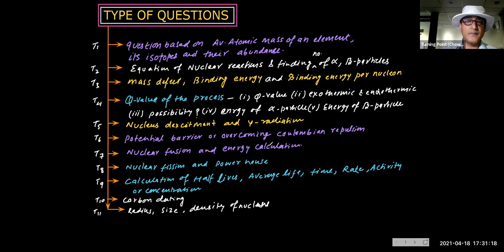CLASS-12-PHYSICS-DIFFERENT TYPES OF CONCEPTUAL NUMERICAL -NUCLEI -UNIT-13-CBSE- JEE-NEET-LEC- LEC 04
HELLO VIEWERS/STUDENTS
 welcome to lecture--12... of this playlist..  MODERN PHYSICS ! This is lecture -04 of unit-13.THIS IS MUST WATCH VIDEO..
Hope you are enjoying the playlist made exclusively for electric field, electric potential AND Capacitor & Capacitance , a playlist for CURRENT ELECTRICITY and a playlist for MOVING CHARGES & MAGNETISM .THIS VIDEO deals with DIFFERENT TYPES OF NUMERICALS. I have simplified for you . I am sure you will understand.  BUT before watching please watch lecture-6-Kirchhoff's laws, lec-5-EMF OF CELLS & INTERNAL RESISTANCE.IT ALSO DEALS WITH DETAIL CONCEPT OF COMBINATION OF CELLS IN SERIES & PARALLE, LEC-3 AND LECT-4 OF THIS PLAYLIST dealing with SERIES AND PARALLEL COMBINATION OF RESISTANCES and various basics. you are also advised to watch videos from this playlist... THIS playlist includes all the contents of class 10th ELECTRICITY..! We learn that why do we study this topic. It is very important lecture .This provides you the base required to solve difficult questions . keep watching and sharing.

PLEASE GO THROUGH VARIOUS LINK TO STUDY IN DETAIL
Playlist 1 : Motion in straight line- Kinematics-1
Playlist 2 : ELECTRIC FIELD AND ELECTRIC POTENTIAL DUE TO POINT CHARGE,DIPOLE,SYSTEM OF CHARGES,RING AND ROD

About : TURNING POINT INSTITUTE PVT LTD

Turning Point Institute is a pioneer coaching institute for preparation of Board Exams, Schools exams, IIT JEE Main & Advance, AIIMS, NEET and many other entrance examinations across the country. Established in 1994, Institute is continuously giving 99+ passing percentage in all examinations. Mr. T.N Chowdhary with 30 + years of Teaching experience, is Director of the Institution and helps the students to achieve their dreams with personal attention.

Join our Classroom Coaching Class at below address:

Turning Point Institute
2nd-3rd Floor, Ram House ,
Above Kumar Sweets, Jwala heri Market,
Paschim Vihar, Delhi, 110063

Want your business/products/services on top Google ranks?? Contact Digital Marketing Services India – Affordable & Quality Internet Marketing to keep your business ahead of competition